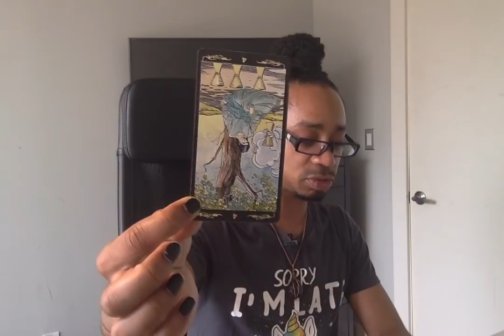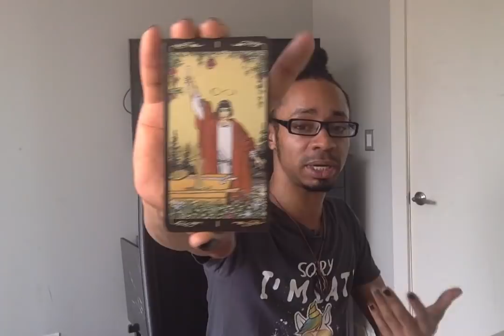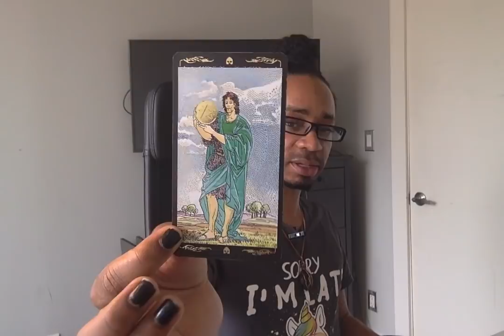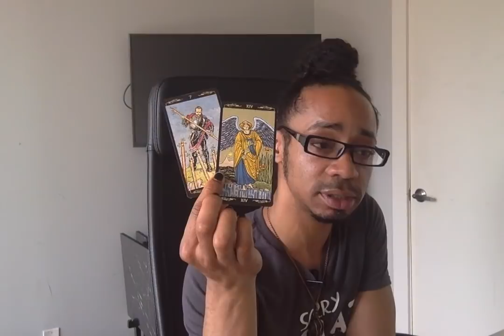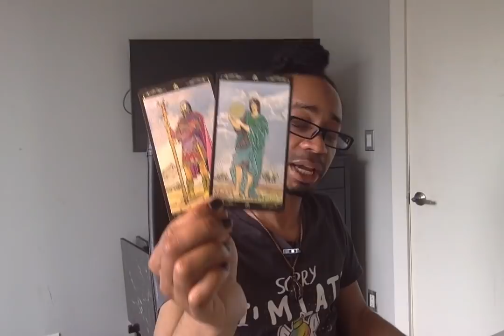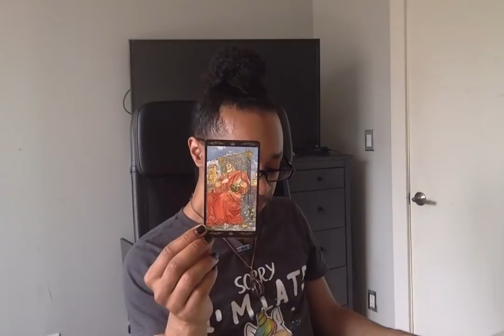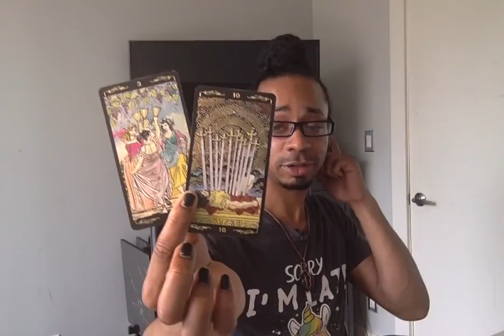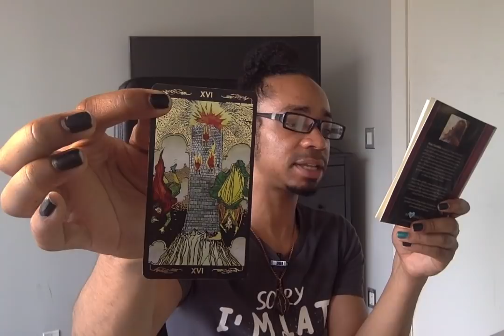Sagittarius - * You've Learned From The Best, Haven't You? * - June 2019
LIVE READINGS:
30 min - $65
60 min - $130

Available oracle decks:
~Crystal Mandala